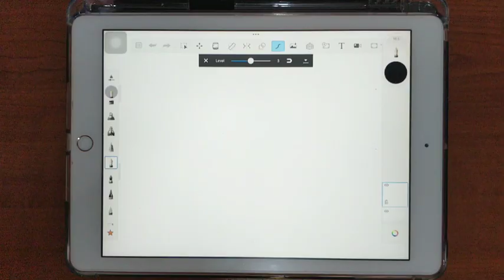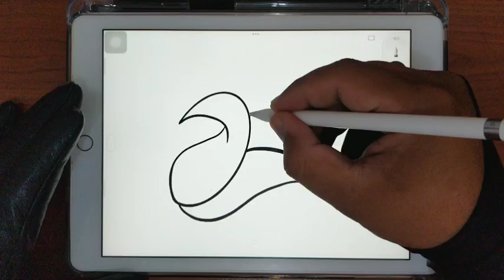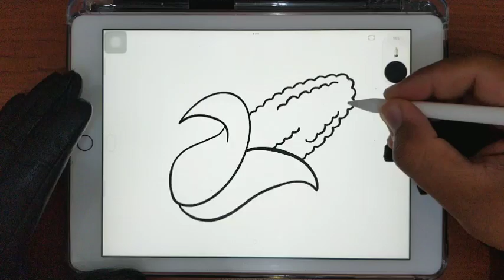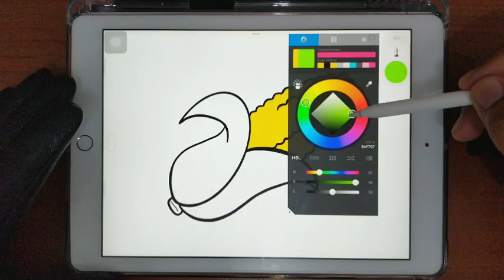How To Draw Corn Cob Easy Step by Step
WELCOME TO @JoyfulArtOfficial
Today, we will draw on Corn Cob. Let's draw and color the drawing step by step. We love drawing Anything, so watch our videos. Draw with us!

How do you draw a simple corn on the cob?,
How to draw corn kids?,
How to draw a 🌽?,
How do you draw easy candy corn?,
How to draw corn on the cob easy,
How to draw corn on the cob for kids,
How to draw corn on the cob with pencil,
How to draw corn on the cob for beginners,
corn drawing for kids,
corn drawing easy,